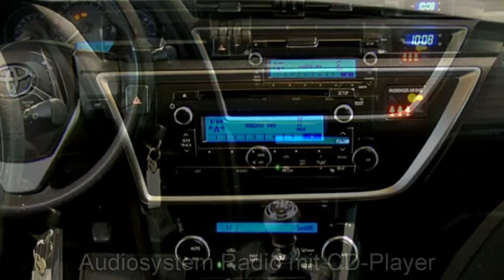Toyota Auris grau Autohaus S&K